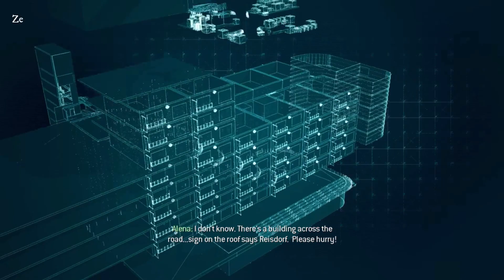Call of Duty Modern Warfare 3- Scorched Earth | Part 14|ZeeGames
Hi Gamers,  I'm Zaheer ! Here you will see me playing PC games and Mobile Games having some fun.

I Playing Free Fire, Call Of Duty Mobile, Pubg And GTA 5 With You On Total Gaming Channel.
In Zee Games you will enjoy all type of games.
I will post videos relating to gaming pc and unboxing.